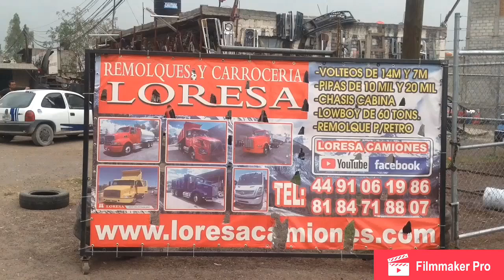Sterling Disponible. Chasis 2019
Presentamos bonito Sterling Chasis 2019, Motor Mercedes Benz OM460.
Facebook LORESA camiones
Instagram LORESA ags